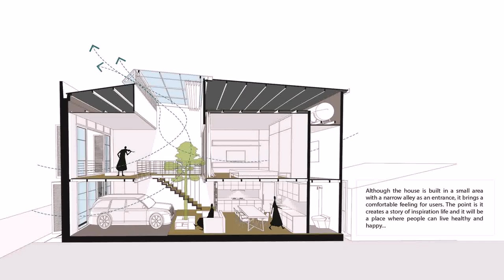Buy Car NY 5% DP